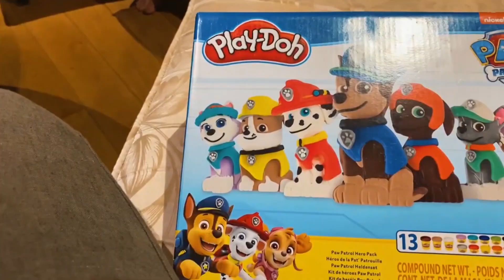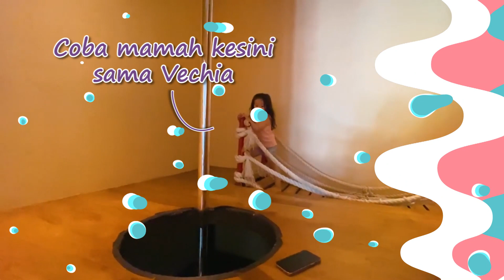Nemenin Vechia Main di Kids Club, Mama Franda yang Kecapean - KELUARGA ASIK